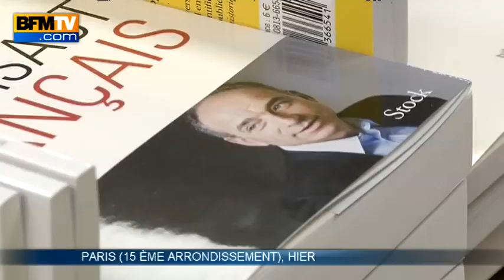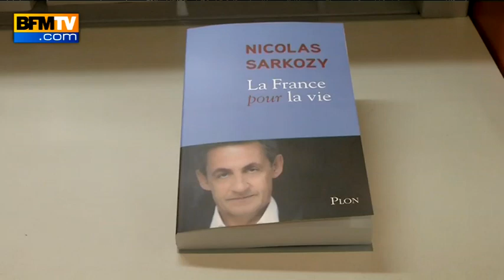Les livres politiques ne font pas vraiment recette en librairie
Alors que Nicolas Sarkozy sort ce lundi en libraire son nouveau livre "La France pour la vie", la question de son succès, comme ceux des autres livres politiques est posée. En général, ces livres politiques n’ont pas énormément de succès. Dépasser les 10.000 ventes est souvent un exploit. Pour certains, ce sont de vrais flops.